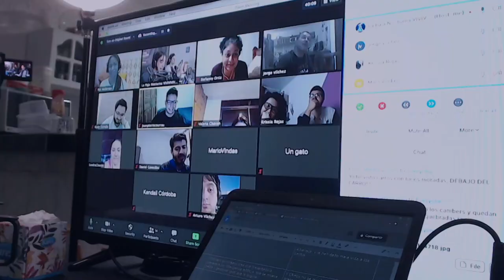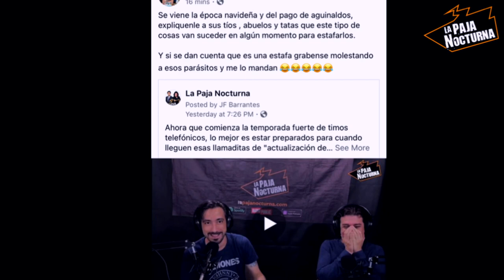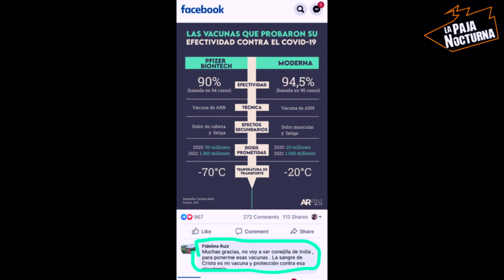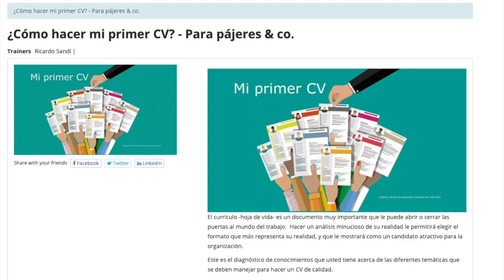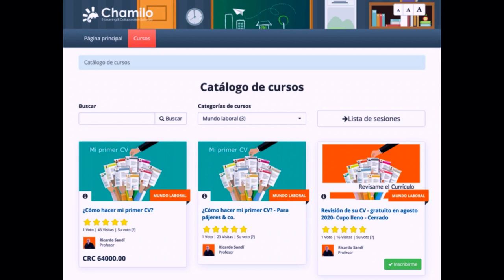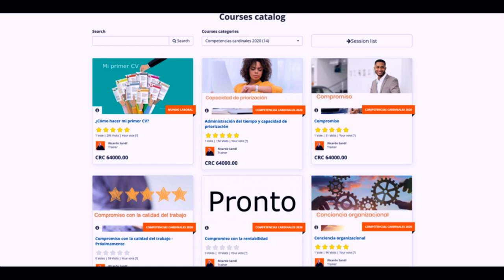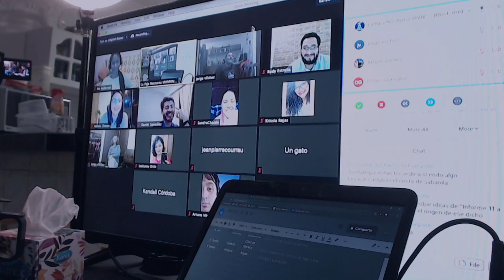Episodio 109 - Luces Chatas Que Iluminan La Blasfemia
En protesta por esa aberración de proyecto de ley de spuesta “libertad de culto” que pretenden algunos diputados de la bancada nueva restaurada, este episodio viene cargado de contenidos un poquito más blasfemos de lo común, y de paso le complicamos la plagiada a una que otra producción “original” de por ahí.
00:00 Inicio Falso: Decoración Chata De Vehículos
07:53 Las Paja Noticias
13:33 Y Estos Es…Actividades De Facebook De Gente a La Paja
30:53 La Leyenda Del Cristo Descabezado De Sabanilla
46:11 La Paja Pregunta
58:44 El Gran Santoral Pajero

QuédateEnCasa y ordena tu carne, pollo, pescado y embutidos con Carnes Don Tomás. Ordena enviando un mensaje al 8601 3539 y utiliza el código “SOY PAJERO” par obtener el envío a domicilio Gratis.